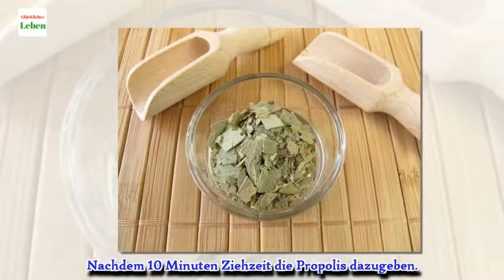6 natürliche Heilmittel gegen einen trockenen Hals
Ausreichend Flüssigkeit ist sehr wichtig um, das unangenehme Gefühl eines gereizten Halses wieder loszuwerden. Auch diese Naturheilmittel sind von großem Nutzen!